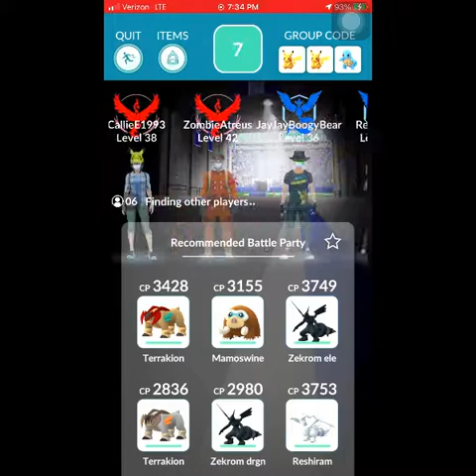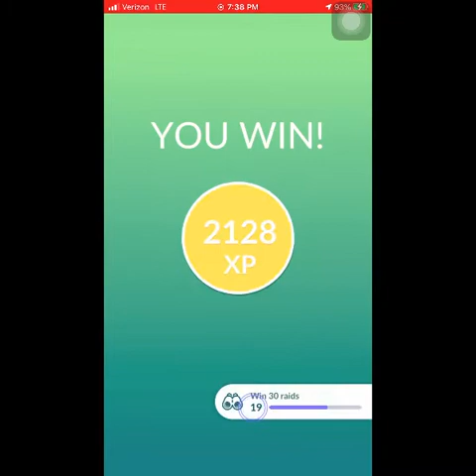Pokemon Go - Tier 5 Thundurus Legendary Raid w/ 6 players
Thundurus is 160% weak to ice and rock types